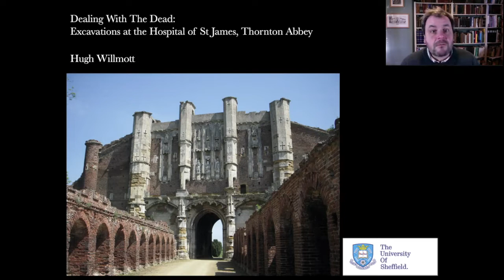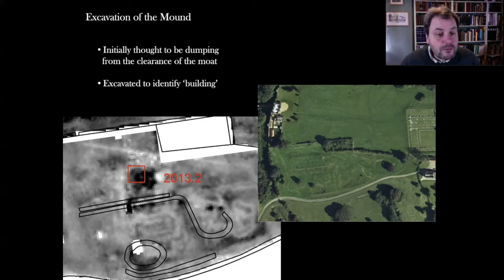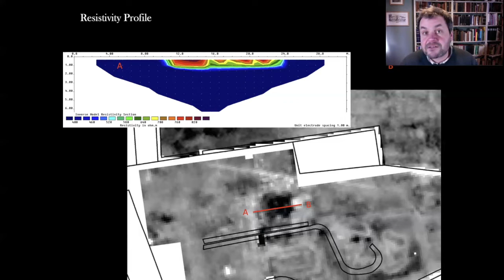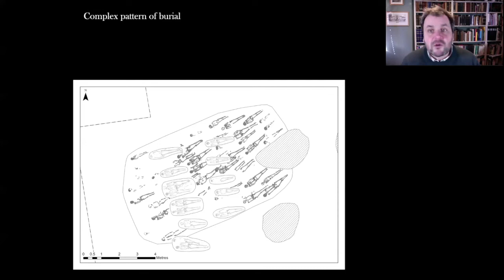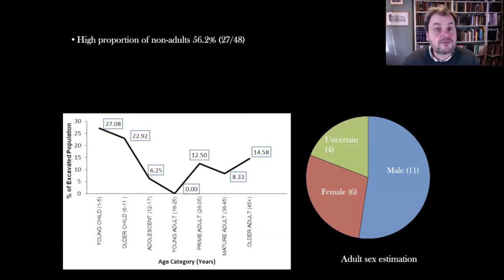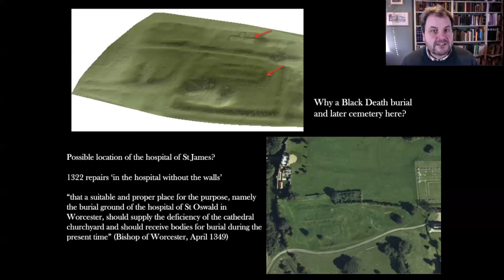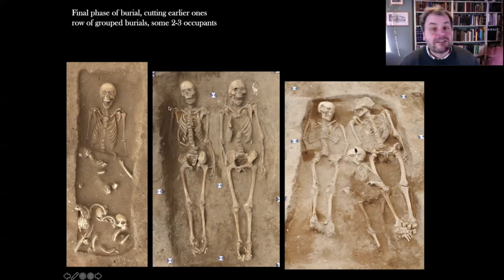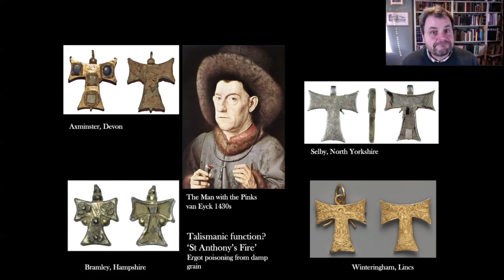Dealing with the dead: excavations at the Hospital of St James, Thornton Abbey - Dr Hugh Willmott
A Black Death mass burial has been discovered in association with a monastery and medieval hospital in Lincolnshire. Dr Hugh Willmott, University of Sheffield, tells us more.